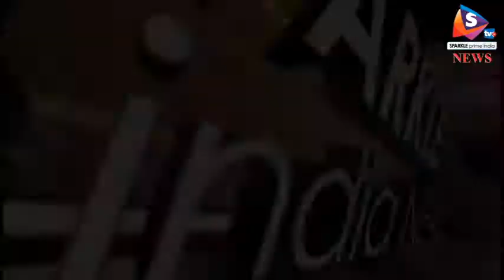चोरों ने लाखों रूपए के जेवरात और नगदी की पार, दिनदहाड़े वारदात को दिया अंजाम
अलवर शहर के एनईबी थाना अंतर्गत स्थानीय एनईबी एक्सटेंशन के एक मकान में चोरों ने सेंध लगाते हुए दिनदहाड़े लाखों रुपए के गहने लेकर फरार कर लिए। पुलिस जानकारी के अनुसार एनईबी एक्सटेंशन निवासी गोपाल सैनी उर्फ पप्पू के मकान में मंगलवार दोपहर महिलाएं गणगौर का पूजन करने अपने रिश्तेदारों के यहां गई हुई थी। इस दौरान पीछे से आए चोरों ने मकान के मुख्य द्वार का ताला तोडकऱ अलमारी में रखा पैंतीस तौला सोना और 65 हजार की नकदी चुरा कर फरार हो गए। वहीं, महिलाएं वापस घर पहुंची तब उन्हें घटना का पता चला जिसके बाद एनीबी थाना पुलिस को मामले की सूचना दी गई। थाना अधिकारी देवेंद्र प्रताप के नेतृत्व में पहुंची टीम ने मौका मुआयना कर मामले की जांच शुरू कर दी है।